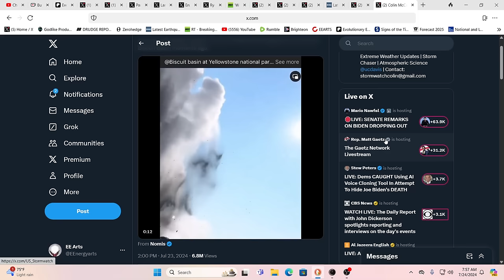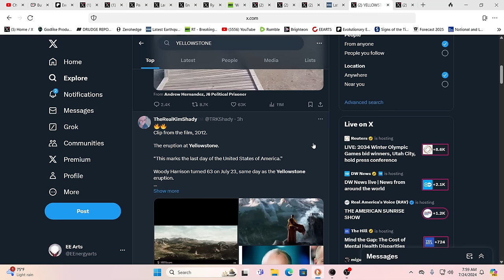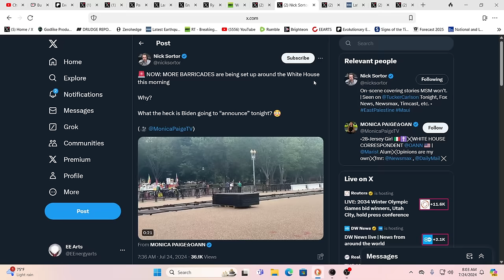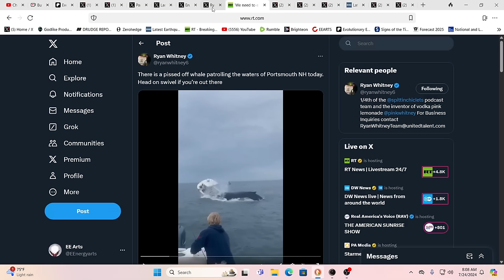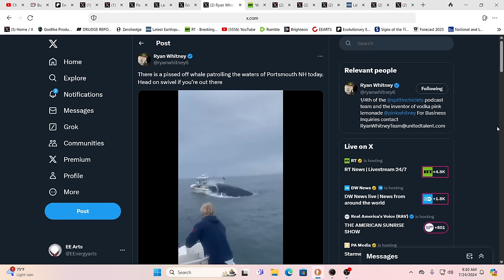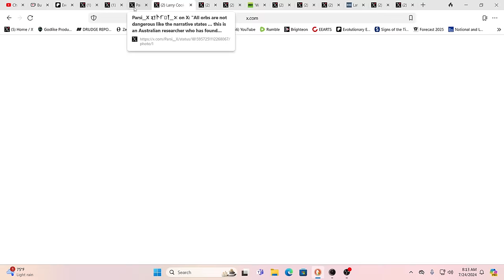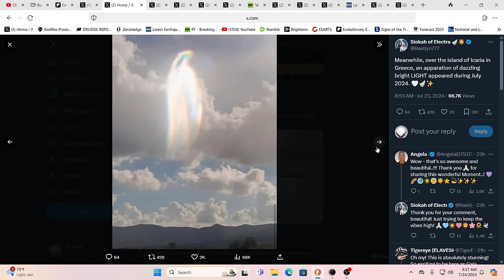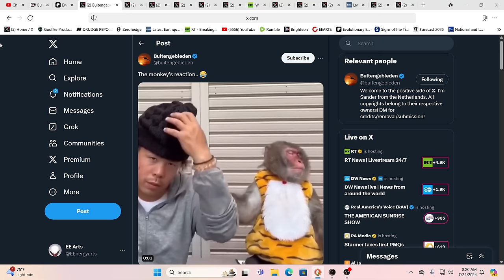CAN YOU BELIEVE THIS IS REALLY HAPPENING???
For truly uplifting energies & frequencies in these times!

Namaste!